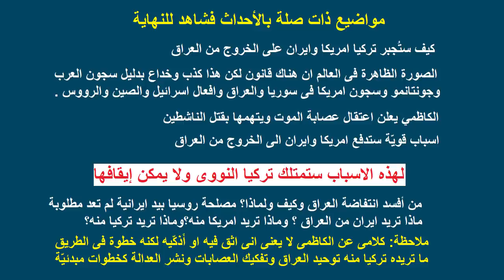لهذه الاسباب ستمتلك تركيا النووى ولا يمكن إيقافها..وسوف تضطر امريكا وايران الى الخروج من العراق.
00:00 الصورة الظاهرة فى العالم ان هناك قانون لكن هذا كذب وخداع
بدليل سجون العرب وجونتانمو وسجون امريكا فى سوريا والعراق وافعال اسرائيل والصين والرووس برعاياهم
06:07 هل ستمتلك تركيا سلاح نووى؟
07:58 هل تعلّمت تركيا من خطأ السلطان سليم الثالث رحمه الله ؟
08:34 التطوّرات فى العراق وتأثير ها على تركيا وتأثير الأتراك عليها
10:21 المظاهرات لا غنى عنها وفى نفس الوقت فيها ضرر فهى سلاح ذو حدين .. كيف ؟
11:27 لهذه الاسباب ستخرج ايران وامريكا من العراق
13:22 لماذا فشلت سياسة بوتن فى الخليج ؟
14:50 اردوغان يرفض اوامر الامريكان مما إضطرهم الى تسريع وتعجيل وتبكير موعد الانقلاب العسكرى ففشل
16:10 موقف الكاظمى وسياسة تركيا مع العراق وارتباطها بالأمن القومى لهما
18:05 ماذا يريدون من العراق ؟
20:33 ماذا تريد ايران من العراق ؟
22:24 ماذا تريد روسيا من العراق ؟
23:40 هل تغزو ايران الامارات ؟ وماذا ستفعل تركيا ؟
الكاظمي يعلن اعتقال عصابة الموت ويتهمها بقتل الناشطين
اسباب قويّة ستدفع امريكا وايران الى الخروج من العراق
كيف ستُجبر تركيا امريكا وايران على الخروج من العراق
لهذه الاسباب ستمتلك تركيا النووى ولا يمكن إيقافها

الامارات المرشح الاول للغزو من ايران بمباركة تركية
من أفسد انتفاضة العراق وكيف ولماذا؟
مصلحة روسية بيد ايرانية لم تعد مطلوبة
ماذا تريد ايران من العراق ؟
وماذا تريد امريكا من العراق؟
وماذا تريد تركيا من العراق؟
 المثلث العراق تركيا باكستان